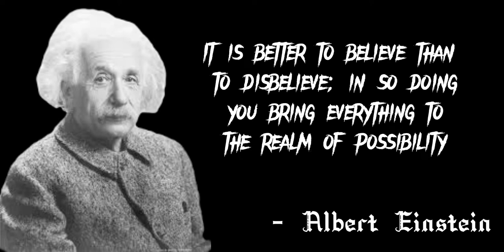Best Inspiring Quotes by Albert Einstein